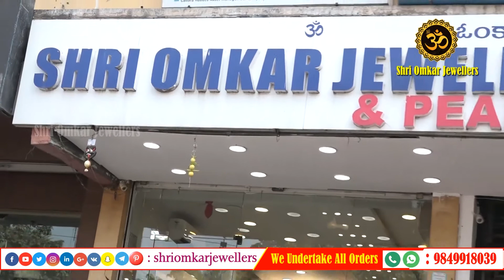God Photo Frames in Gold | Ganesha, Balaji, Lakhmi, Saraswati, Durga Maa Photo Frames for Home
God Photo Frames in Gold | Ganesha, Balaji, Lakhmi, Saraswati, Durga Maa Photo Frames for Home | Shri Omkar Jewellers @ 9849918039

Shri Omkar Jewellers, a leading, reputed jewellery manufacturer, wholesaler and exporter in the business of manufacturing stone studded (ruby, emerald, uncut diamonds, other precious and semi precious stones) gold jewellery carries a legacy of 25 years. Shri Omkar Jewellers is founded by Shri Venkat who has five decades of experience. Studded Jewellery manufacturing is carried out in this family from the past five decades

Our specialisation is in South Indian, Antique, Pachi, Temple , Nakshi, Traditional, Polki, Diamond, studded jewellery collections ,Gundlumala Jewellery, Polki & Chakri Uncut Diamond Studded, Ruby Emerald, Necklaces, Vadiayanam, Chokers, Vanki, Bangles and Jhumkis etc.

Shri Omkar Jewellers
Gold | Daimonds | Silver | Pearls

Address: Shop No. 6-3-1093/UG/1/2, VV Vintage Boulevard, Beside Coffee Day, Raj Bhavan Rd, Somajiguda, Hyderabad, Telangana 500082